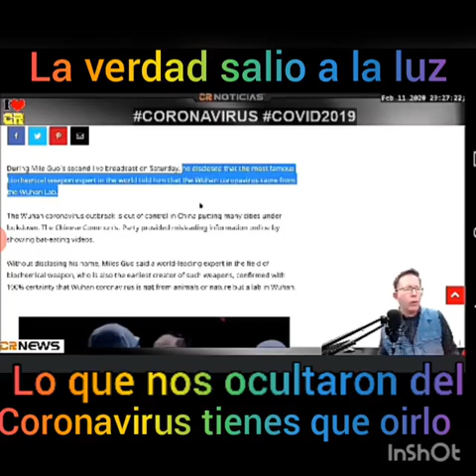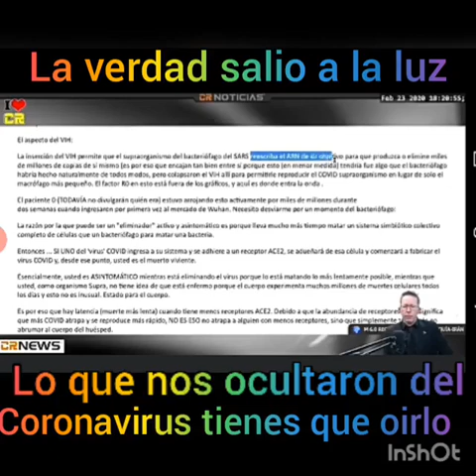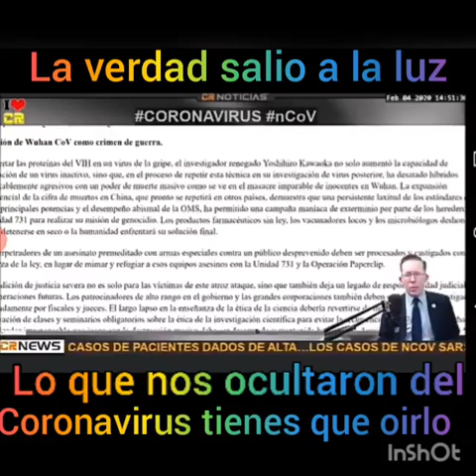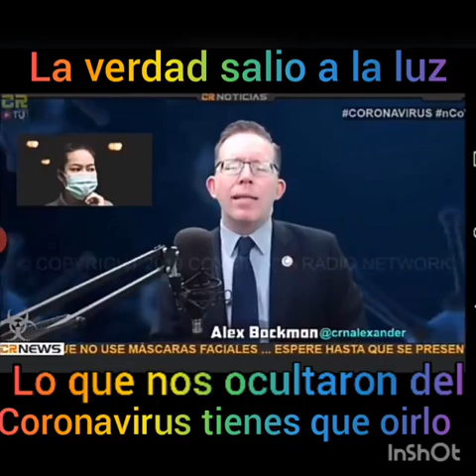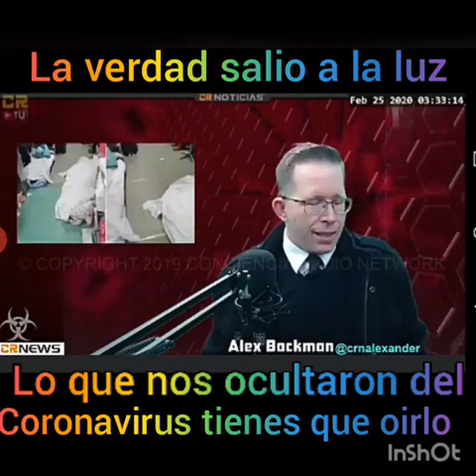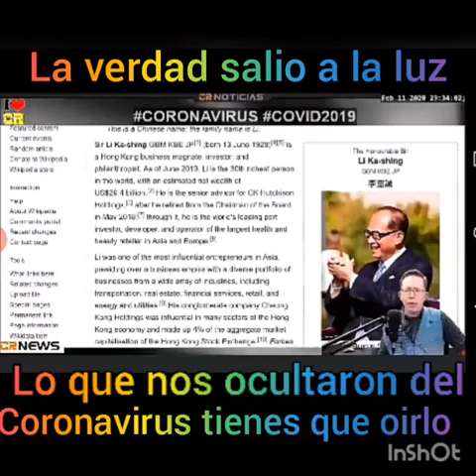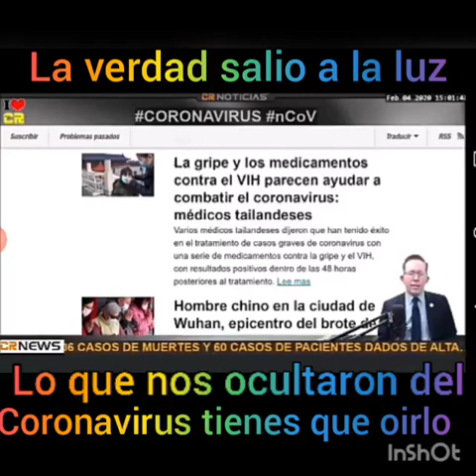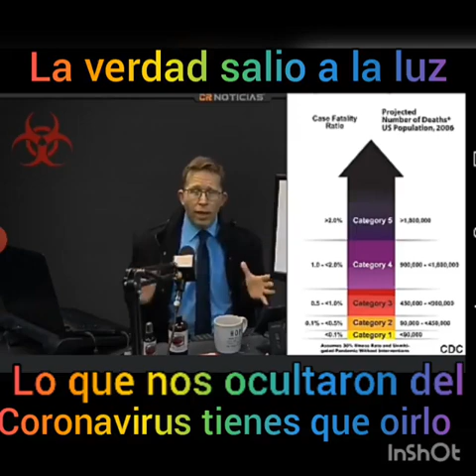LA VERDAD SALIÓ A LA LUZ SOBRE CORONAVIRUS.